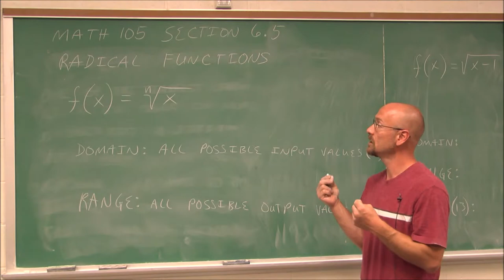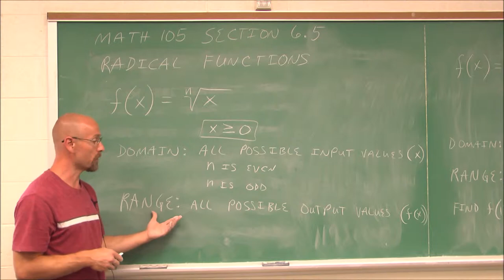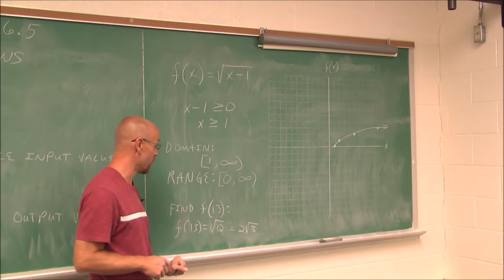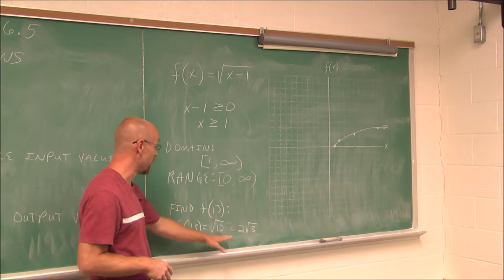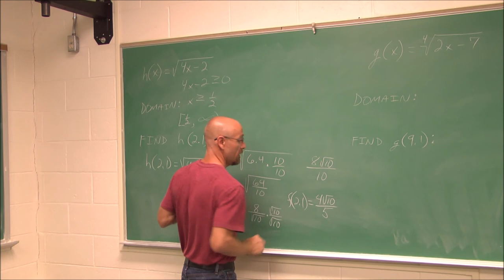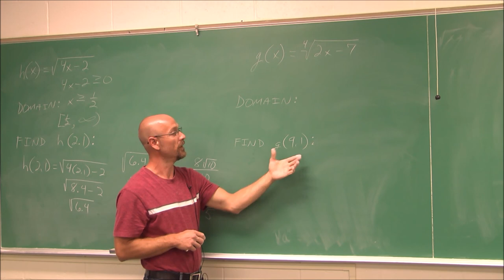MATH105 Section 6.5 Radical Functions